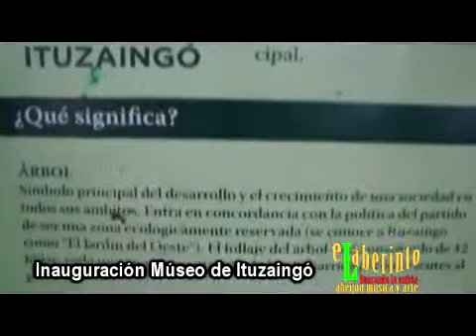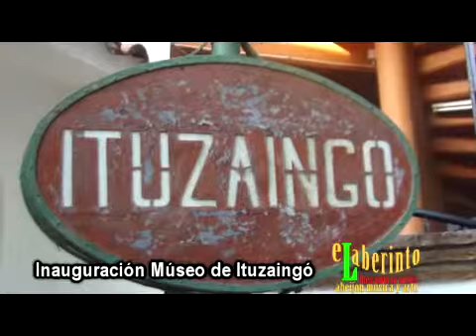EL LABERINTO 358 06 MUSEO GOYAUD